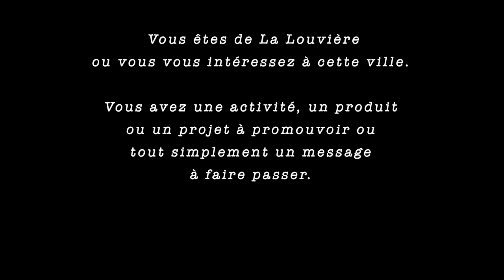Maximilien Atangana extrait 5: Notre présent est profondément marqué par la colonialité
Maximilien Atangana alias Jah Mae Kân, artiste et acteur du monde socio-culturel louviérois.
Bibliothécaire, animateur en éducation permanente, poète, percussionniste et peintre, Maximilien revient sur son implication dans l'organisation du festival AfricaLouv', ses luttes contre le néocolonialisme et contre les différentes formes de discrimination, le concept de "colonialité", son engagement politique à La Louvière, la poésie, le surréalisme...